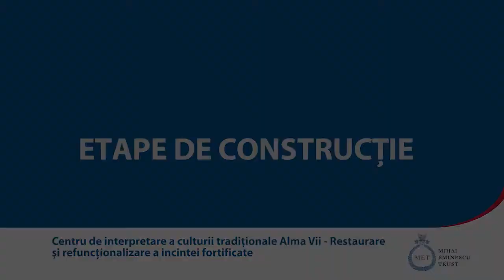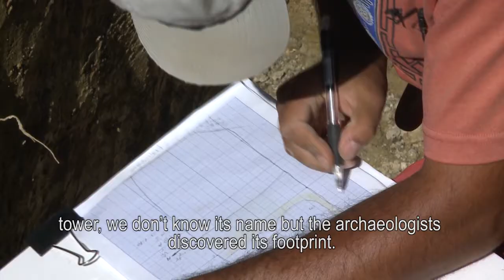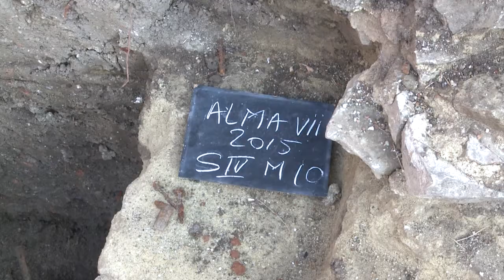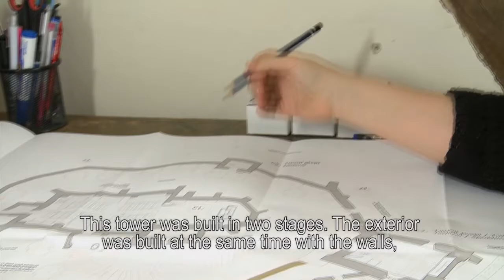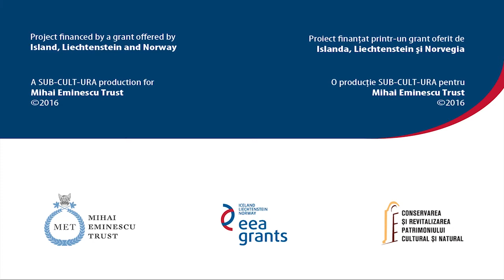Alma Vii, Transylvania - Phases of Construction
Film realizat în cadrul proiectului "Centrul de interpretare a culturii tradiţionale Alma Vii - Reabilitarea și refuncţionalizarea incintei fortificate", inițiat de către Fundația Mihai Eminescu Trust (MET) în parteneriat cu Institutul Norvegian pentru Cercetarea Patrimoniului Cultural (NIKU) și finanțat în cadrul Programului PA16/RO12, Conservarea și Revitalizarea Patrimoniului Cultural și Natural.

Scenariul si regia: Florin Iepan
Camera: Rafael Vasilcin, Vali Solomie, Imi Szabo, Tudor Porumb
Montaj: Calin Meda
Grafica: Calin Constantin
Subtitrari: Imi Szabo
Traduceri segmente: David Gabriel Meda
Asistent productie in locatie: Mircea Novac
Asistent productie: Daniel Murarescu
Consultanti: Alexandru Neagu, Teodora Borghoff
Producator executiv : Calin Meda